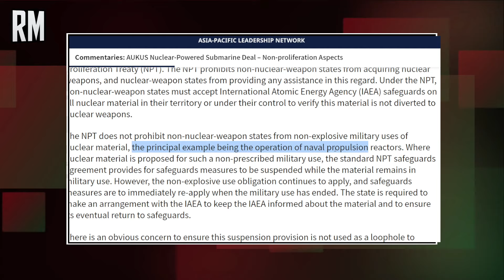Nuclear Hypocrisy: AUKUS Shows Double Standards in Nuclear 'Safety'